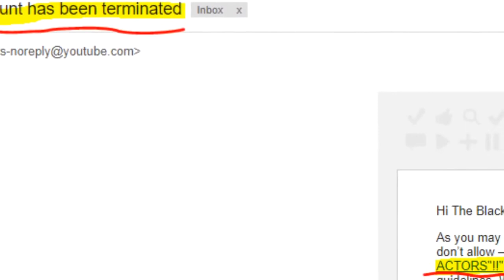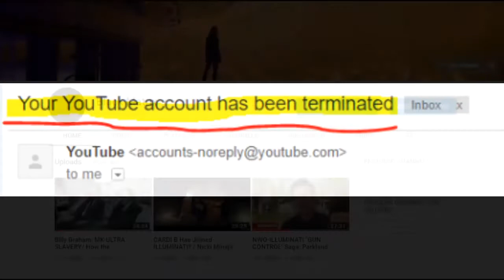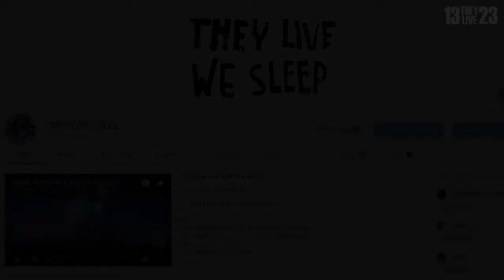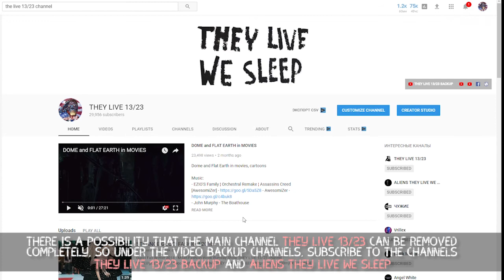The BLACK CHILD YouTube Channel TERMINATED | THEY LIVE 13/23 Channel NEXT?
Censorship on Youtube. They removed the videos about shooting in Florida.

The BLACK CHILD YouTube Channel TERMINATED! / GOOGLE's TRUTHER PURGE 2018!

If I do not upload the video for a long time, check on the backup channels, maybe my channel "THEY LIVE 13/23" is banned and I upload the video on my backup channels